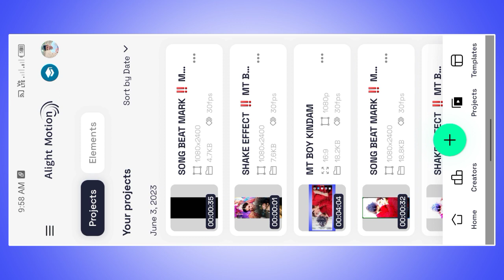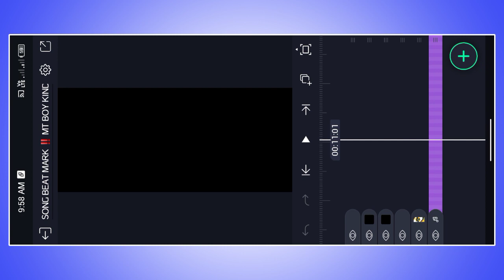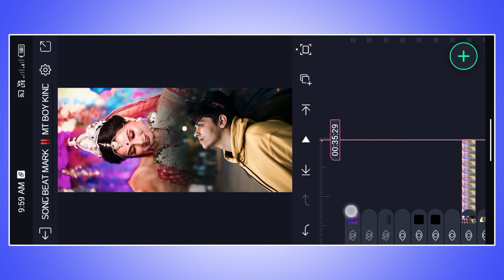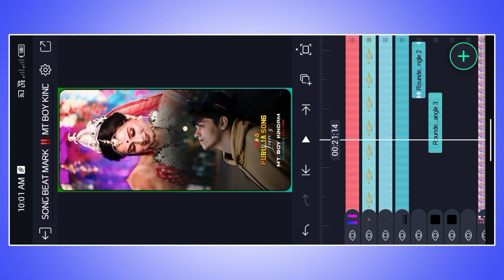Purulia New Song Status Video Editing !! Alight Motion Video Editing !! Purulia Status Video Editing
🌀MT BOY KINDAM :
DOWNLOAD LINKS🔗:📍⬇️

🌀METERIAL KAISE DOWNLOAD KARNA HAI🌀

4k Ultra HD Full Screen Status Video Editing